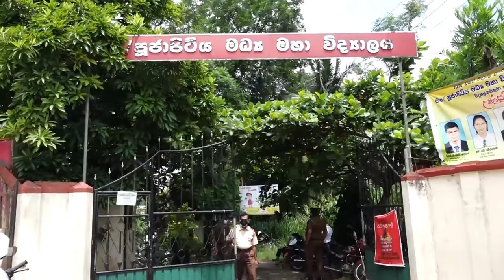පූජාපිටිය මොඩනා එන්නත්කරණය